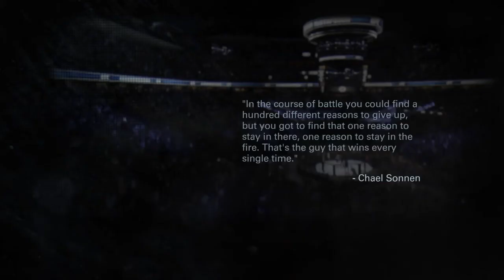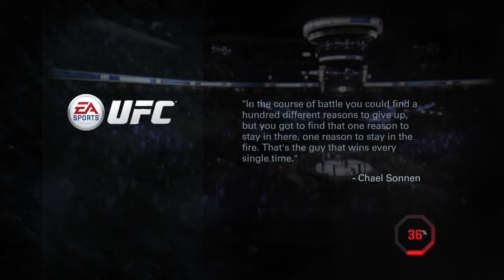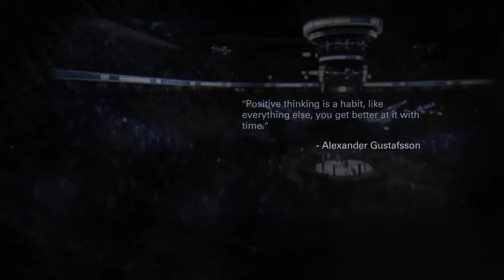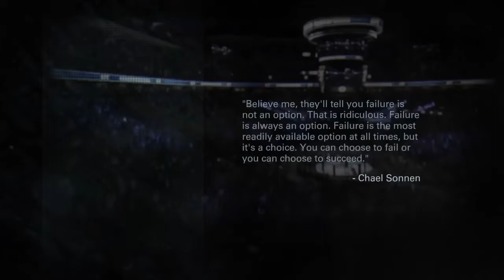PlayStation®4* UFC DEMO gameplay on ps4